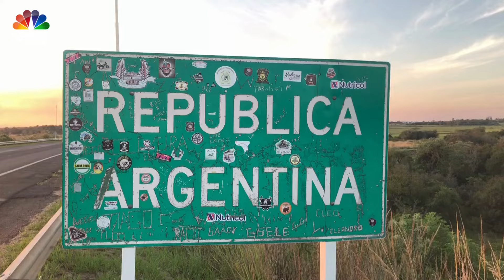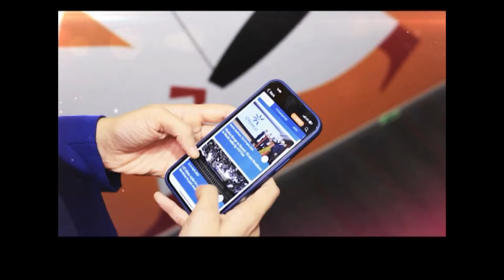Argentina Rate Cut: Impact On LATAM's Second Largest Economy | IN18V | CNBC TV18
Argentina's Central Bank announced an unexpected rate cut by slashing key policy rate to 80% from 100%. This comes amidst President Javier Milei's 'Shock Therapy' which was introduced to support the economy.

n18oc_business